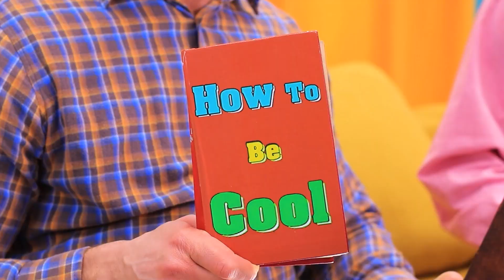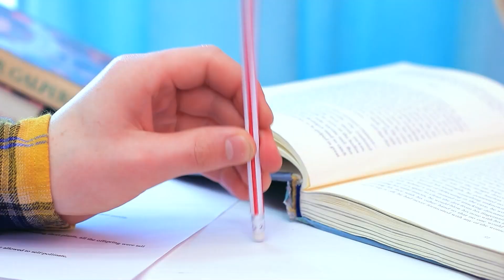인기 VS 괴짜 학생 / 대학에서 인기를 얻는 방법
모든 괴짜들은 인기를 꿈꿉니다. 하지만 쉽지 않은 일이죠. 대학에서 인기를 얻는 방법에 대한 재미있는 아이디어를 우리의 새로운 영상에서 만나 보세요.